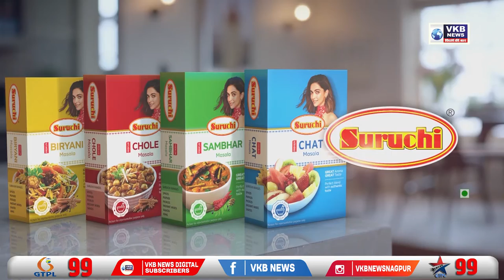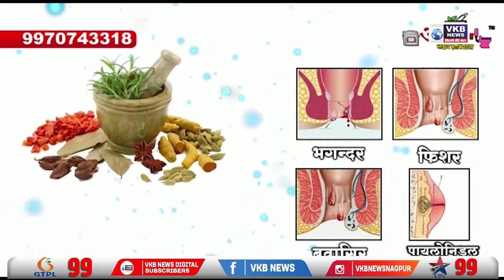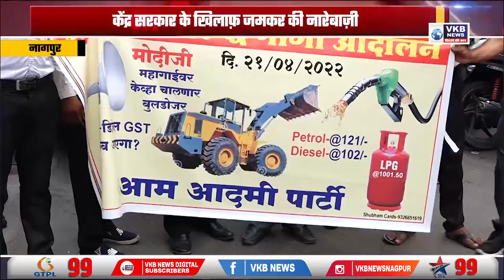राणा दंपत्ति के हनुमान चालीसा पठन पर बोले संजय राउत